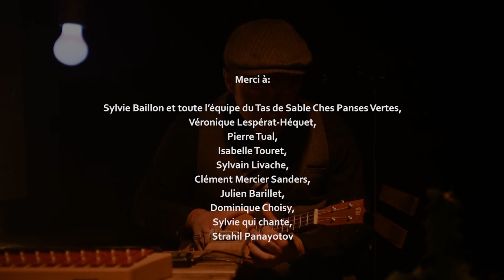Dans le tout teaser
Un spectacle de Mila Baleva
accompagnée de Guillaume Hunout
spectacle visuel et musical
à partir de 6 ans
Idée et interprétation Mila Baleva
Régie et musique au plateau Guillaume Hunout
Photographies Véronique Lespérat – Héquet
Fabrication des personnages Zlatka Vatcheva
Accompagnement artistique et technique Guillaume Hunout
Production : Le Tas de Sable - Ches Panses Vertes, Pôle des Arts de la marionnette missionné
par le Ministère de la Culture et de la Communication au titre du compagnonnage marionnette
et conventionné avec le Ministère de la Culture / DRAC Hauts-de-France, le Conseil régional
Hauts-de-France, les Conseils généraux de la Somme, de l’Oise, et Amiens Métropole.
Co-Production : Le Palace à Montataire (60), Théâtre Le Passage à Fécamp (76)
Préachats : Festival Méli’môme à Reims, Théâtre des Docks à Corbie, Communauté de
communes Villers-Bocage, Dieppe Scène Nationale (DSN), Le Palace à Montataire, Théâtre Le
Passage à Fécamp
Soutien : Le Tas de Sable - Ches Panses Vertes, Schaubude Berlin, Maison du Théâtre à
Amiens, Centre de la Marionnette de la Fédération Wallonie-Bruxelles.